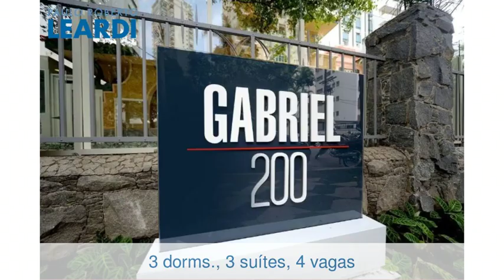Apartamento - Higienópolis - São Paulo - SP - Ref: 581712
Apartamento | Higienópolis | São Paulo - SP | 3 dorms., 3 suítes, 4 vagas | 242 m2 área útil, 332 m2 área total